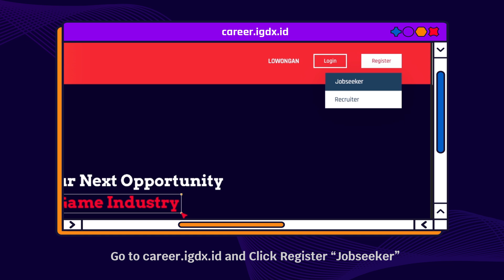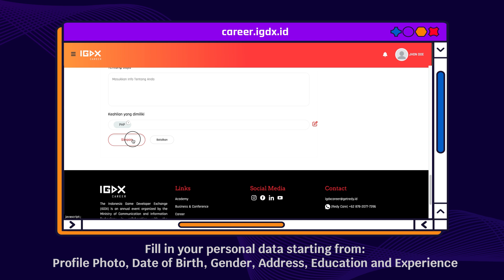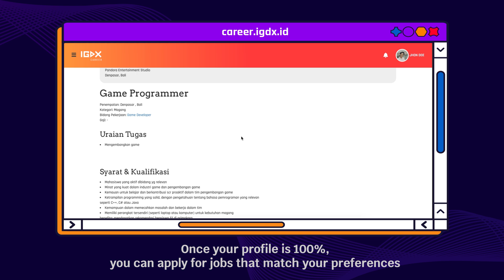Tutorial Website Jobseeker IGDX Career